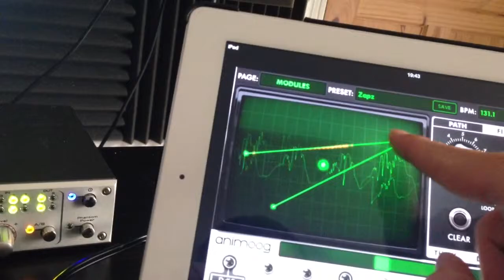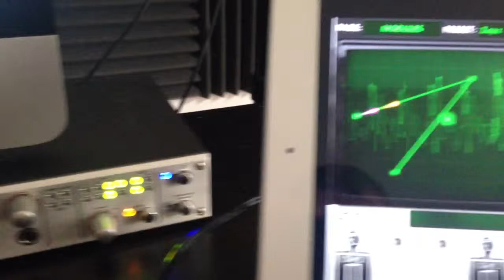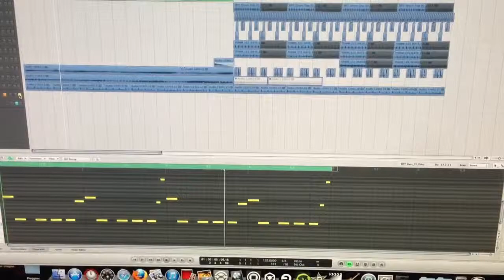Moog Slim Phatty & Animoog combo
A little mess around with the Slim Phatty and Animoog synced in Logic Pro 8.